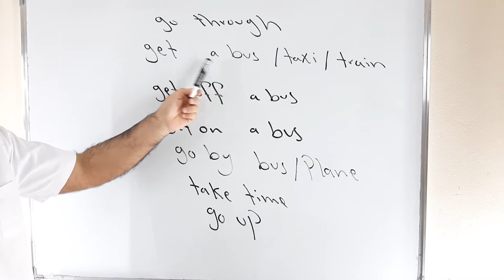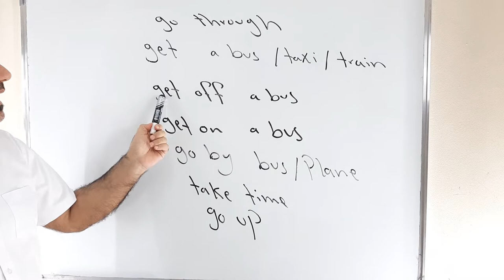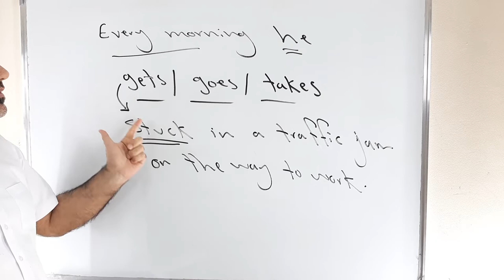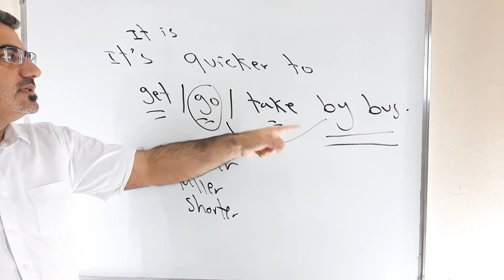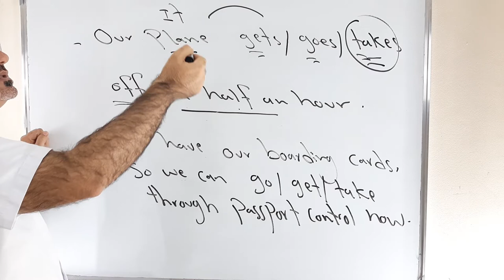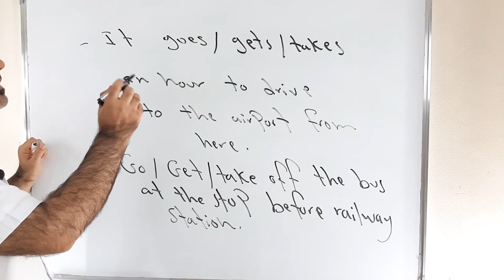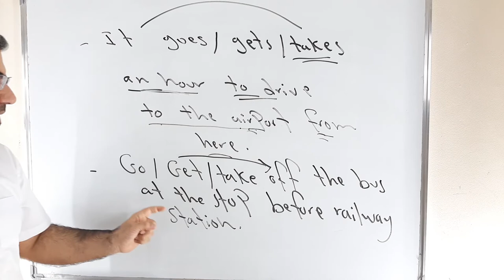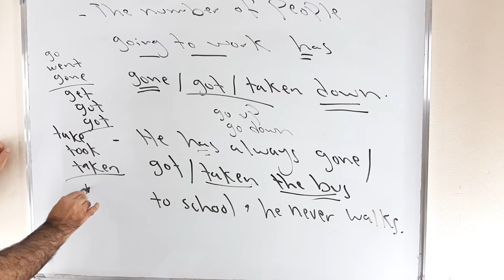شرح مفصل عن كلمات اساسية في اللغة الانجليزية تأتي معا | take get go | words that go together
نتعلم في هذا الفيديو عن كلمات تأتي معا في اللغة الانجليزية من المهم تعلمها والتدريب عليها | get a bus
get off a taxi     , get on a bus , get stuck in a traffic jam , go through passport control